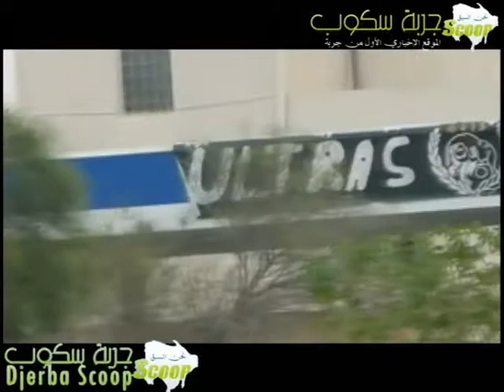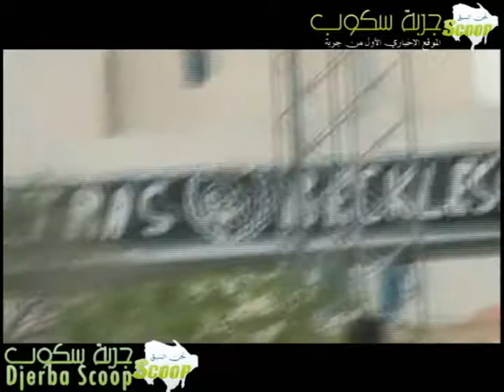لقطات من مباراة جمعية جربة و مستقبل القصرين - 24 نوفمبر 2013 ملعب حومة السوق جربة